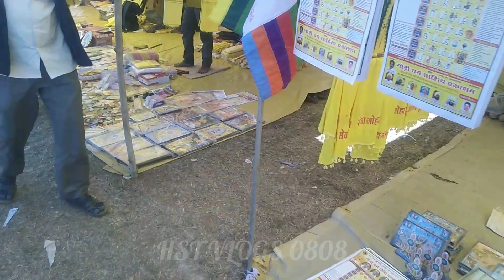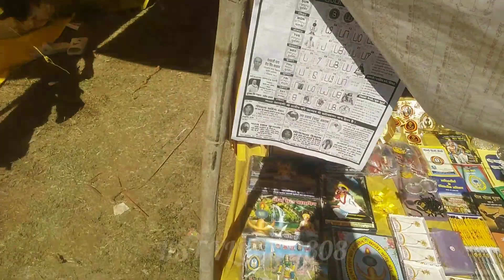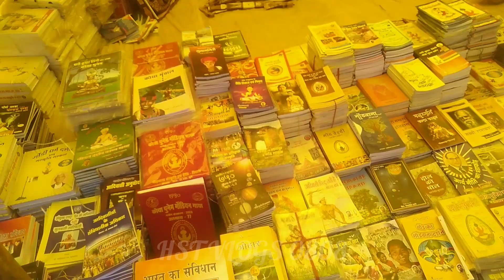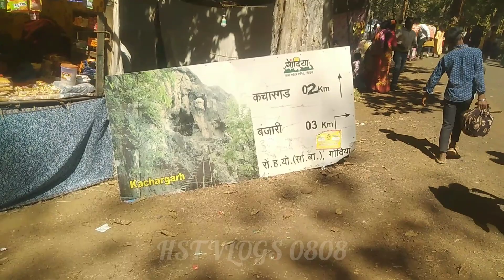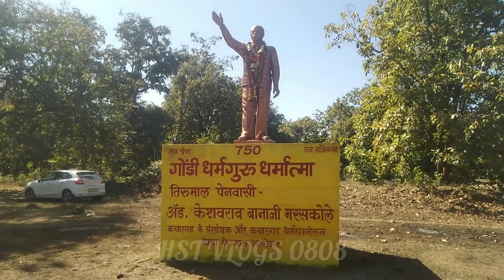Kachargarh Jatra! कचारगढ़ मेला। Kachargarh Gufa! 2023! आदिवासी मेला। HST VLOGS ०८०८! Gondia!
HST VLOGS 0808!

Musician : @iksonmusic

Gondwala Garh
Near Hajrafall